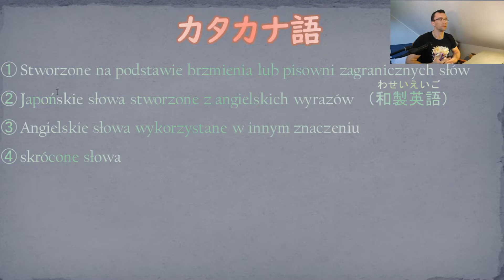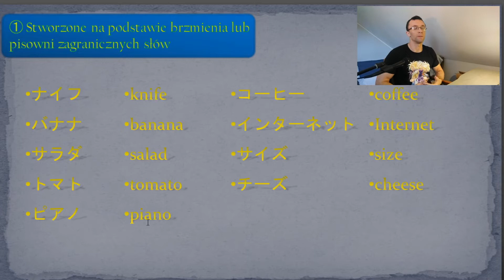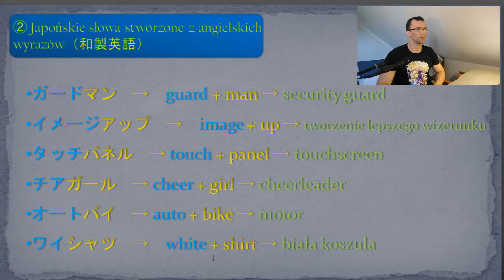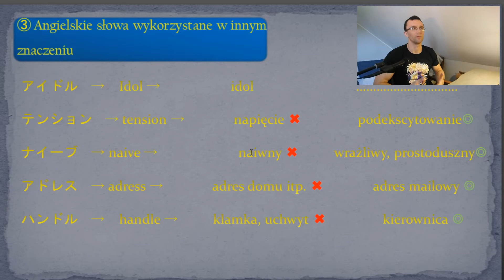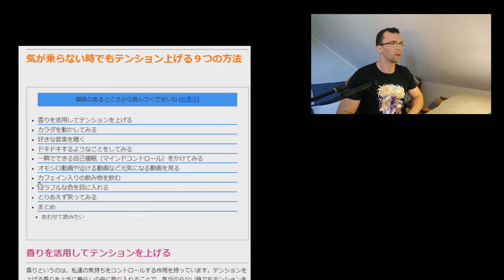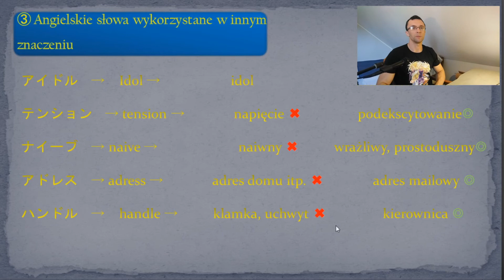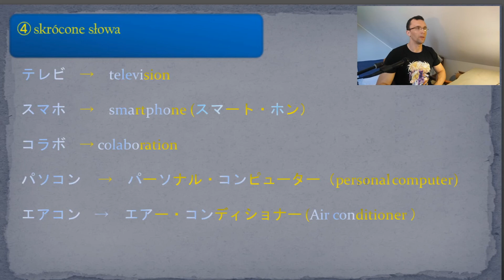カタカナ語・słowa w katakanie - przydatne również dla początkujących Lekcja japońskiego #17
(:  ]]]] PAMIĘTAJ O SUBSKRYPCJI [[[[   :)

NipponGo! - Nauka japońskiego nie tylko od podstaw

Kanał powstał między innymi w celu przybliżenia języka japońskiego, który można spotkać na co dzień.

Zapraszam do komentowania i wspierania kanału w postaci promowania go. Dzięki za wsparcie i życzę przyjemnej i owocnej nauki :)